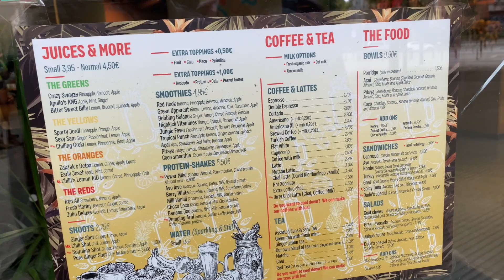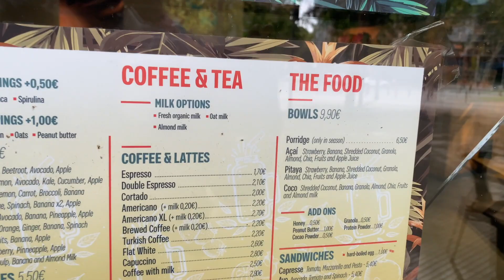Aktiviti Pagi Ahad bersama Jellyfish!!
Hi Guys,
Sharing you with you guys our favourite Sunday Morning activity in Barcelona. The view is amazing from the middle of the sea. Hope you guys enjoy your sunday too.